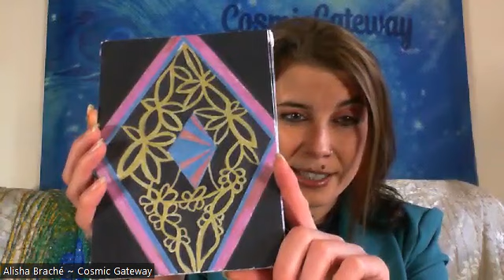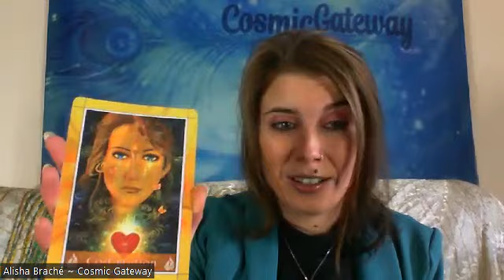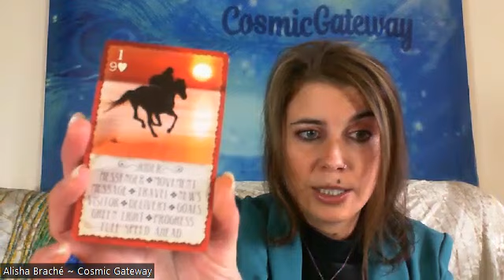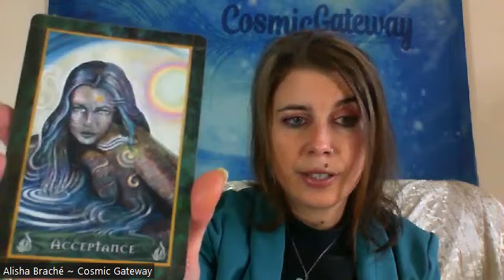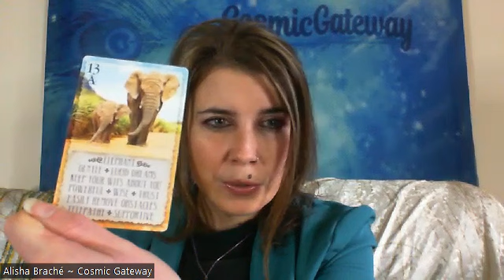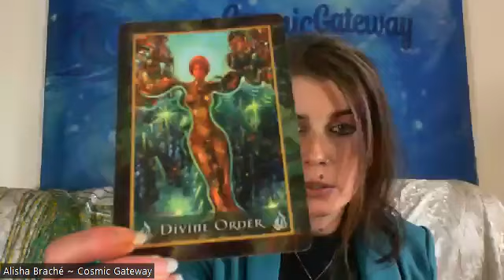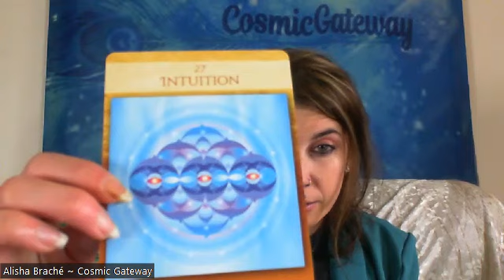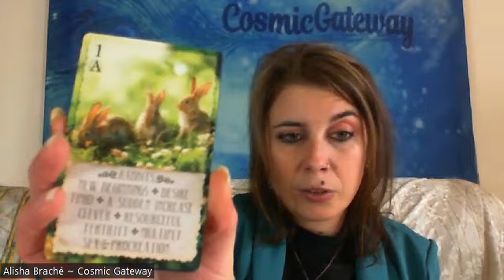Energy Update July 2024 - Cultivating the New Earth Light from within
Welcome to Cosmic Gateway, thank you for being here!

I truly appreciate your subscriptions, comments, likes, and shares. My deepest gratitude for your support of my work. My greatest intention is to create content that empowers, inspires & activates you along your soul’s journey. 💜

Timestamps:
Energy Update: 0:00
Image A ~ 20:48
Image B ~ 39:48
Image C ~ 58:50

Card Decks:
The In2It Oracle - By Kimberly Aria
Magdalene Oracle - By Toni Carmine Salerno
Sacred Geometry of Relationship Oracle - By Lon Art

Elevation Training Covers: Energy Awareness and Energy Clearing: - Distortions, Blockages, Traumas & Energy Imprints, Dealing with Interference, Energy Disturbances, Entities & Attachments. Accessing your Soul Blueprint – Understanding Soul Energy & Purpose & Accessing your Soul’s Destiny timeline – Realizing your highest potential.

Elevation 2 Training Covers: Introduction to Archetypes of Divine Soul Connections, Energy Awareness – Individually & Each other Energy, Understanding Soul Origins – Soul Journey – Traumas & Abilities, Understanding the Soul Purpose in this Lifetime &  Shared Mission, Accessing & Activating the Sacred Union Template

Elevation Training 3 Covers: Recalibration of Full Consciousness into the Four Body System -  Energy Alignment, Emotions Balancing, Mind (Mental Restoration) & Physical Health & Integration. In addition, Training covers, working with the Creational & Manifestation of your Soul Path & Destiny, Healing your Physical Body from illness or Injury, Accessing Soul Mission 2.0 & Attuning to your Soul Skills and Abilities.

Alisha Braché @Cosmic Gateway